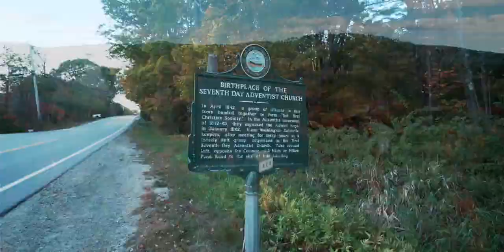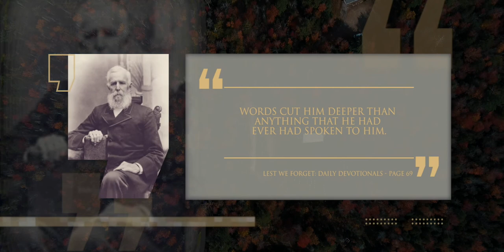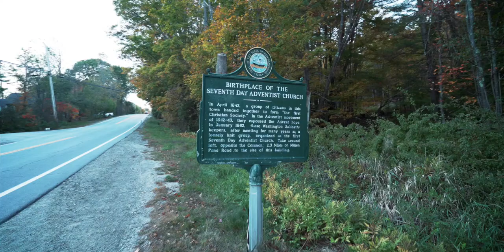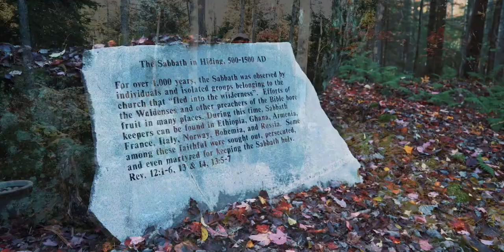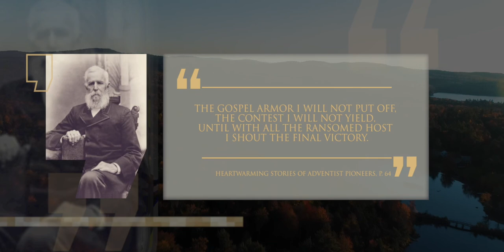Frederick Wheeler y Raquel Oakes | Episodio 10 | Temporada 2 | Linaje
¿Cómo se responde cuando algo que se está haciendo se señala como incorrecto? Frederick Wheeler tuvo que enfrentarse a esta pregunta tras un encuentro con Rachel Preston en Washington, NH, que cambiaría el curso de su vida y su ministerio.

Para obtener más información sobre Frederick Wheeler y Rachel Oakes Preseton, lea nuestro artículo ampliado en nuestro sitio web.